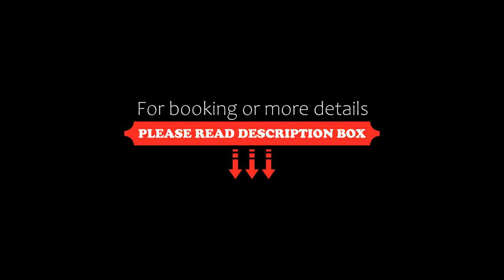Old Mill Toronto Hotel, Toronto, Canada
About Property:
You're eligible for a Genius discount at Old Mill Toronto Hotel! To save at this property, all you have to do is sign in.
A full-service spa, a fine dining restaurant and rooms with views of the scenic Humber Valley are offered at this Toronto hotel. The Old Mill Subway Station is 250 m away.
Guest rooms at The Old Mill Toronto Hotel feature a 32-inch flat-screen TV and CD stereo sound system. All rooms have an all-sea...
Property Type: Hotel
Address: 9 Old Mill Road, Etobicoke, M8X 1G5 Toronto, Canada
Searching For
1. Old Mill Toronto Hotel - Toronto - Canada
2. Old Mill Toronto Hotel - Toronto - Canada Address
3. Old Mill Toronto Hotel - Toronto - Canada Rooms
4. Old Mill Toronto Hotel - Toronto - Canada Amenities
5. Old Mill Toronto Hotel - Toronto - Canada Offers and Deals
Audio Credit:
Track Title: Subway Dreams
Artist: Dan Henig